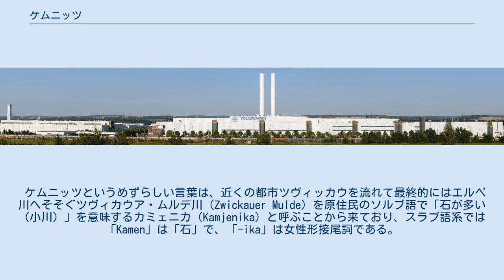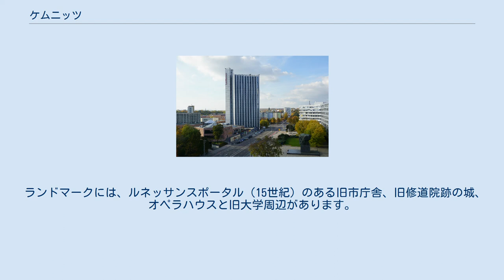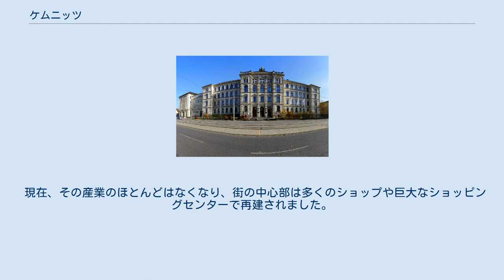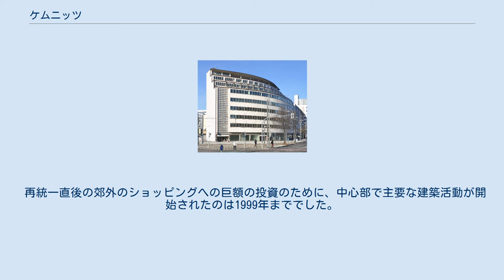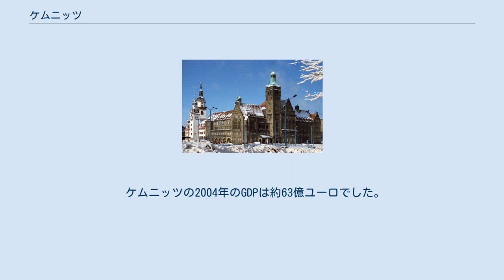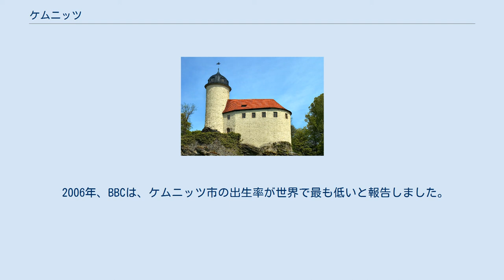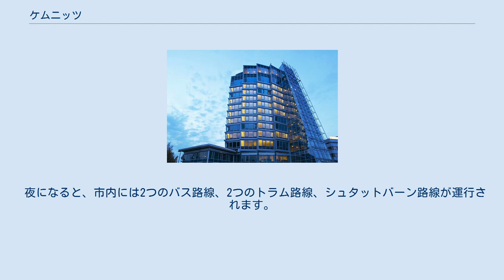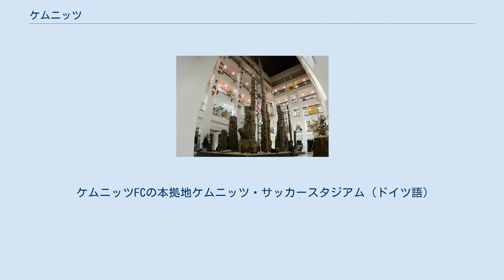ケムニッツ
ケムニッツ (Chemnitz, ドイツ語発音: [ˈkɛmnɪt‿s] ( 音声ファイル)) は、ドイツ連邦共和国・ザクセン州の都市で独立市である。
2008年までは旧ケムニッツ行政管区に属していた。
 旧東ドイツ（1953年 - 1990年）時代には、カール＝マルクス＝シュタット (Karl-Marx-Stadt) と称されたが、「ベルリンの壁崩壊」以降は旧称の「ケムニッツ」に戻された。
 ケムニッツというめずらしい言葉は、近くの都市ツヴィッカウを流れて最終的にはエルベ川へそそぐツヴィカウア・ムルデ川（Zwickauer Mulde）を原住民のソルブ語で「石が多い（小川）」を意味するカミェニカ（Kamjenika）と呼ぶことから来ており、スラブ語系では「Kamen」は「石」で、「-ika」は女性形接尾詞である。
 エルツ山地の山麓辺りに位置し、これを越えるとチェコ領に達する。
近隣の都市としては、約70キロ北西にライプツィヒ、30キロ南西にツヴィッカウがある。
昔はドイツの楽器産業の中心地の一つで、ケムニッツァ・コンサーティーナやバンドネオンの発明とも縁の深い都市である。
 カール・マルクスの記念碑 12世紀、神聖ローマ皇帝ロタール3世の時代に建てられた。
17世紀の三十年戦争で壊滅的な打撃を受けるが、その後復興した。
19世紀以降、ドイツで産業革命が進展する中、工業都市として発展した。
 第二次世界大戦後、1953年に東ドイツ政府が街を「カール＝マルクス＝シュタット」と改称し（「カール・マルクス都市」の意。ただしマルクスとケムニッツは直接関係がない）、カール＝マルクス＝シュタット県の県都となった。
 1991年のドイツ再統一後、再び街の名称はケムニッツに戻された。
 ケムニッツシアターは、オペラ、演劇、バレエ、フィギュアン（人形）などのさまざまな劇場を提供し、オーケストラのロバート-シューマン-フィルハーモニーによるコンサートを運営しています。
 観光名所には、18世紀と19世紀の建物があるカスベルク地区や、地元の人々からニシェル（サクソン語の頭の言葉）と呼ばれるレブチャービルによるカール・マルクス記念碑があります。
 ランドマークには、ルネッサンスポータル（15世紀）のある旧市庁舎、旧修道院跡の城、オペラハウスと旧大学周辺があります。
 最も目立つランドマークは、12世紀後半または13世紀初頭に城壁（城壁）の一部として建てられた赤い塔です。
 ケムニッツの石化した森は、文化デパートTietzの中庭にあります。
 それは存在する数少ないものの1つであり、数百万年前にさかのぼります。
 また、市域内のラーベンシュタイン地区には、ザクセン州で最小の城、ラーベンシュタイン城があります。
 ドイツ再統一以来、街は大きく変化しました。
 現在、その産業のほとんどはなくなり、街の中心部は多くのショップや巨大なショッピングセンターで再建されました。
 これらのショップの多くは、ザラ、H＆M、エスプリ、ガレリア・カウフホフ、静かな靴、ピーク＆クロッペンバーグなどの国際的なブランドです。
 大規模なレッドタワーギャラリー（レッドタワー）ショッピングセンターは、若者に非常に人気があります。
 ケムニッツ産業博物館は、ヨーロッパ産業遺産の道であるERIHのアンカーポイントです。
 ケムニッツ州立考古学博物館は2014年に開館し、旧ショックデパートにあります。
 かつて銀行だったグンツェンハウザー博物館は、2007年12月1日にオープンしました。
ミュンヘンに住んでいたアルフレッドガンゼンハウザーは、オットー・ディクスによる多くの絵画や素描を含む、約2,500点の現代美術のコレクションを持っていました。
 カールシュミット-ロットラフ他。
 ケムニッツ植物園は市営の植物園であり、ウォルターミューセル財団の北極-高山庭園は、北極圏および高山植物に特化した非営利の庭園です。
 2014年のダウンタウンケムニッツ 第二次世界大戦での大規模な破壊と、真に社会主義的な市内中心部を建てるための戦後の取り壊しにより、かつては活気に満ちた市の中心であった市庁舎の周りに広大な広場が残されました。
 再統一直後の郊外のショッピングへの巨額の投資のために、中心部で主要な建築活動が開始されたのは1999年まででした。
 ベルリンのポツダム広場に匹敵する、街のまったく新しい地区が近年建設されました。
 新し...